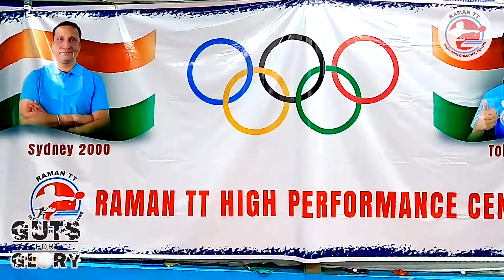All the Best Sathiyan for Tokyo Olympic | Guts for Glory | Raman TT Hpc